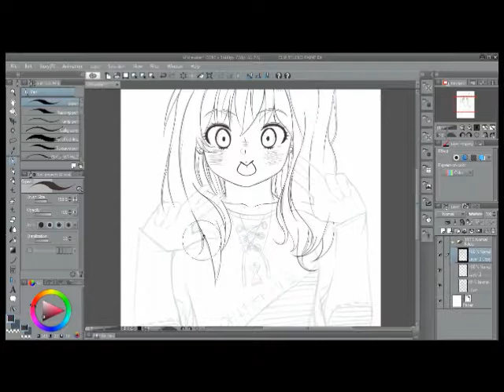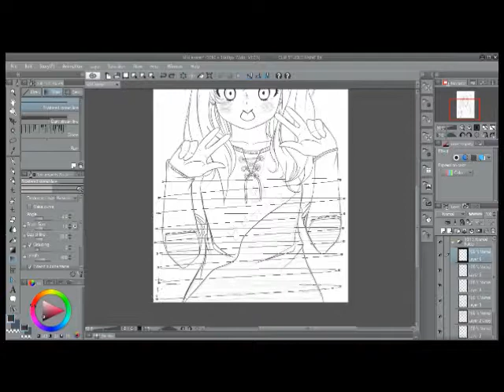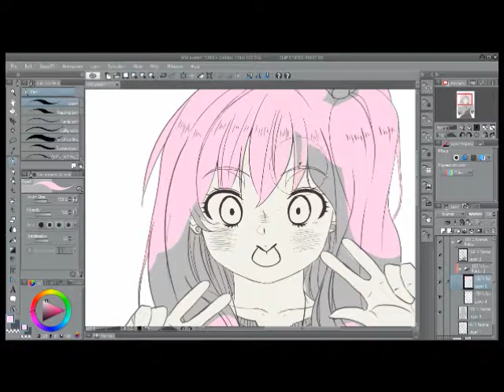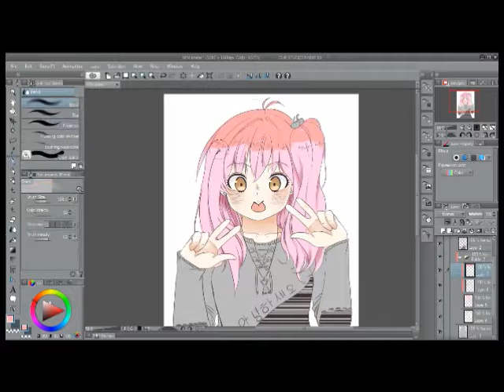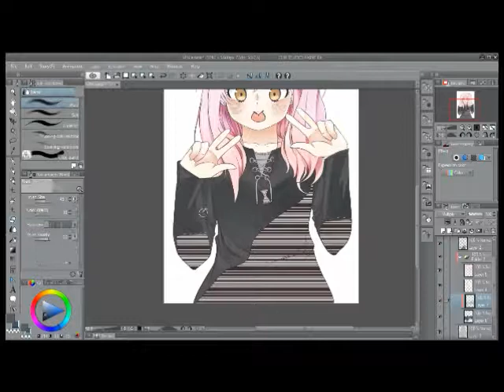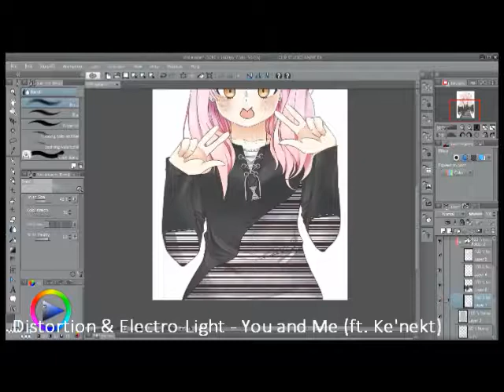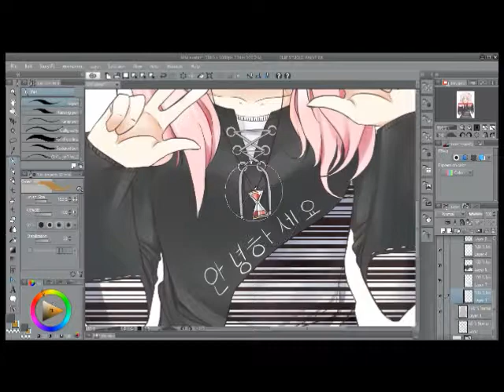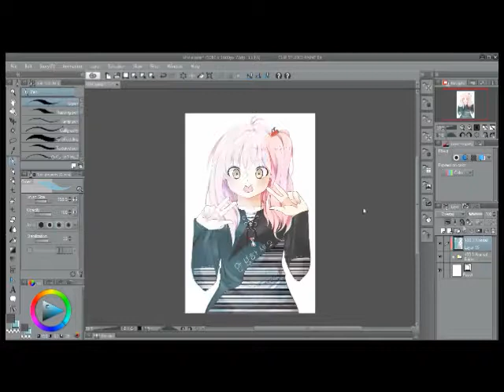Shiloh Kii - Speedpaint 14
Hey, it's been a while! Just wanted to show that Doki still lives. I have some speedpaints that I'm still editing... (I'm a slacker.) But I hope you enjoy today's video. This is my Mystic Messenger in-game Avatar as well as a character I might be thinking to use in a story.

She has two first names. LOL Shiloh (OC name) & Kii (MM name)

If you'd like to keep up with more works from me:

TOOLS

*Programs: Clip Studio Paint
*Tablet: UGEE 1910b
*Recorder: XSplit Broadcaster
*Editing Software: Windows Movie Maker
TRACKLIST

Track: Distrion & Electro-Lights - You And Me (ft. Ke'nekt)